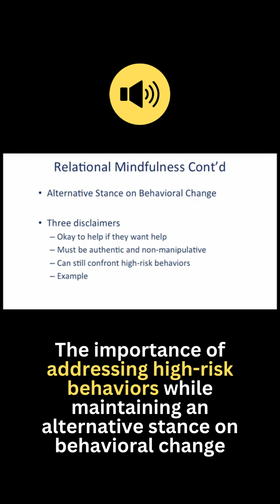Addressing high risk behaviors with youth while maintaining an alternative stance on change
Adopting an alternative stance on behavior change- focusing on self-awareness over immediate behavior change- does not mean high-risk behaviors go unaddressed. Both can be in the room.
Watch the rest of this 2- hour training, "Trauma Basics" by joining our FREE training community. In addition to this, we offer 4 additional courses and CE for eligible professionals for each one!